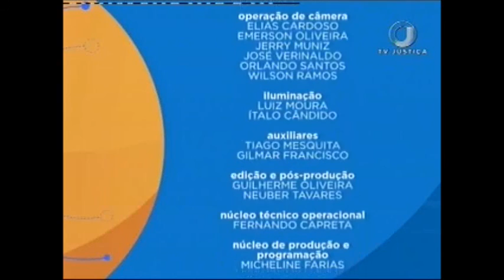Direito Portuário - Aula 3